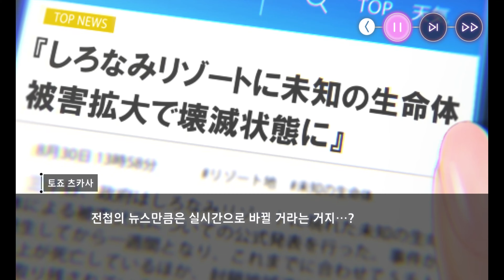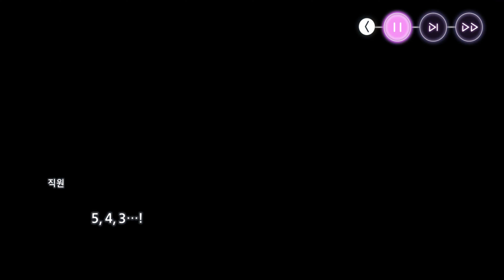헤븐 번즈 레드: 유이나 [너는 이 여름의 Fairy, 나는 그 모습을 눈동자 속에 Rec] Day/01(금) (Day/03)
재 업로드 예정.
Day 03 부터 슬픔과 감동.